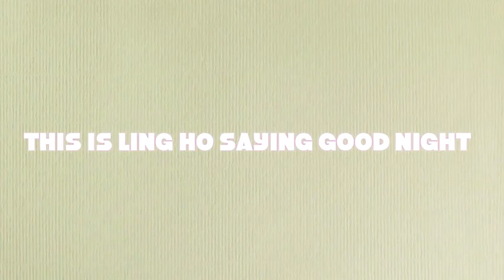Ling Ho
One of our pugs, Ling Ho, in a short film made on iMovie.